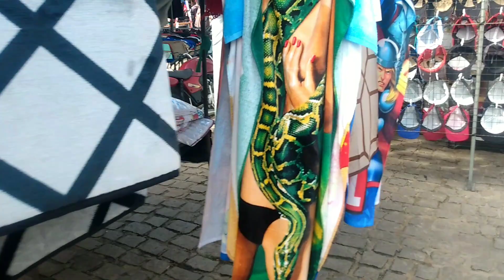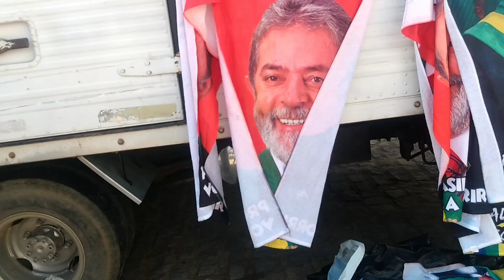Domingo é dia de Feira Livre em Nova Floresta-PB 10/07/2022 Parte 02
Olá meus amigos, 11° Domingo de gravação na Feira Livre de Nova Floresta-PB!

Parte 2 ,Passeando na feira livre e acompanhado os preços!
Todos os domingos temos vídeo novo da Feira livre de Nova Floresta-PB!
Muito obrigado pela visita, Deus abençoe a todos 🙏🙏🙏
 10/07/2022